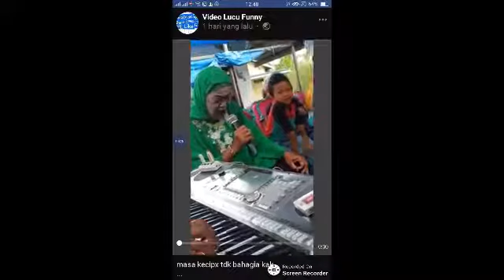Viral. Nenek suara muantap tingginya.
Viral#indonesia